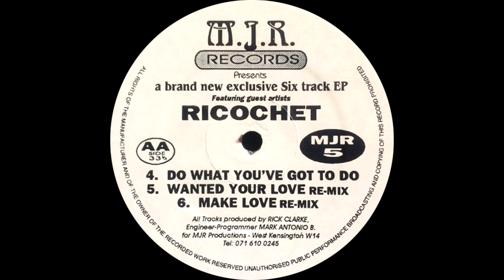Ricochet - Make Love (Remix)